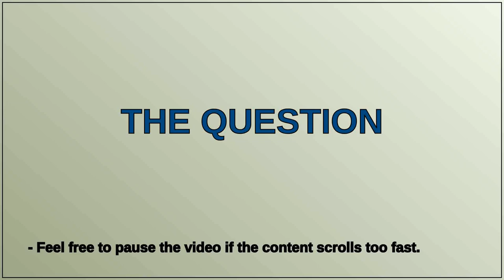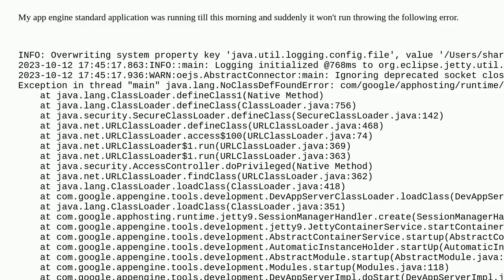Google app engine local server won't run on eclipse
A special thanks goes out to the community

  localhost eclipse google-app-engine java